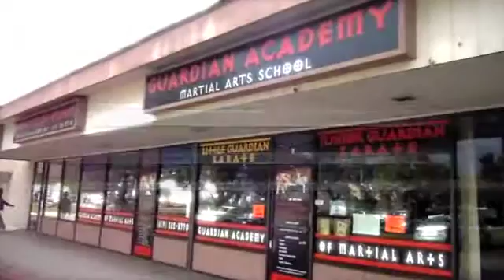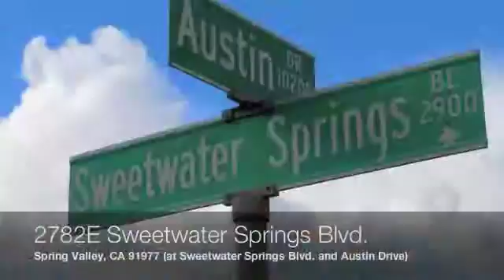Jamul Karate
"Video Killed the Radio Star" was the first song played on MTV.  Ronald Reagan was President.  Michael Jackson and Madonna were at the top of the charts.  The second and third Star Wars movies hit the theaters.

Personal Computers you could actually have at home were brand new.

It was the 1980s, and Master Scot Conway was already teaching martial arts.

In the 90s, CD burners were new.  People carried pagers.  Titanic was a top blockbuster.  The first Men In Black, the second set of Star Wars movies, Pretty Woman, The Matrix, and The Lion King were all top movies.

People were learning about the World Wide Web and figuring out e-mail.

The Guardian Quest Martial Arts Dojo opened its doors at its then brand-new location in Spring Valley.  We've been doing this a while!

Every master was once a beginner.  Master Conway once took his first lesson.  His parents took him to see The Aristocats for $1.50.  The radio played The Who, John Lennon, The Jackson 5 and The Osmonds.  Richard Nixon was President.  1971, and the kid who would one day become a master learned to tie his white belt for the very first time.

When will you take your first lesson?  This month?  This week?  What time is it?  Maybe you can try your first class today!

Guardian Quest is
San Diego East County's
Full Service Personal Development and Self Defense Center
Training Children, Women and Men in Karate, Jujutsu, and Weapons
With Fitness Courses you can do at home
Also supplying Health supplements with diet and lifestyle coaching

With Next Level Programs in Leadership, Martial Arts and Discipleship
With a $25,000 library of books, audios and videos to supplement your training

Teaching Dr. Robyn Silverman's Powerful Words Character Development Program for children.
Physical arts designed by Ph.D. and Martial Arts Master Scot Conway to be safe to learn and effective when you need it.
The Guardian Arts are part of a classical-style life-training system like the ancient masters used to teach, re-crafted for the 21st century.

Guardian Quest Martial Arts Dojo
Online at GQDojo.com
Letter G, Letter Q, D-o, j-o, .com

Serving:
Spring Valley
Rancho San Diego
Mount Helix
La Mesa
Lemon Grove
El Cajon
Jamul
and
East San Diego

That's the Guardian Quest Martial Arts Dojo
GQDojo.com, Letter G, Letter Q, D-o, j-o, .com
At the intersection of Sweetwater Springs Blvd. and Austin Drive
Just a minute off Highway 94
GQDojo.com